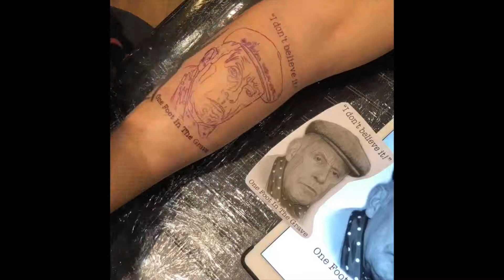Victor Meldrew Portrait Tattoo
Time lapse of a Victor Meldrew portrait with words, "I don't believe it, One foot in the grave", tattooed by Lou Bragg.  This was my customers way of making light out of the fact he had lost the other leg due to an accident. RIP leg!